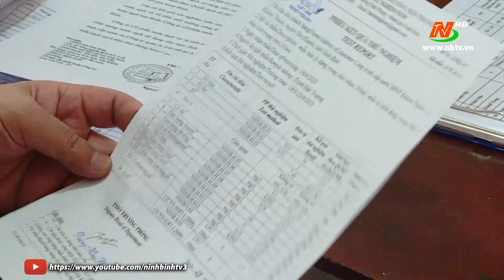Khảo sát thực tế xây dựng huyện nông thôn mới nâng cao ở Yên Khánh